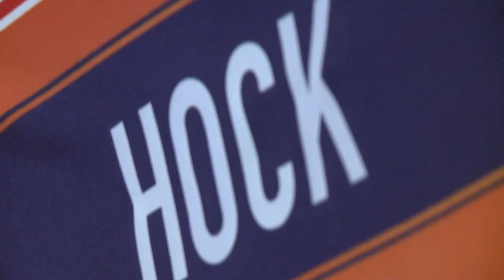SLTV: Hock joins Widnes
SLTV speak to new Widnes recruit Gareth Hock and coach Denis Betts about his loan move.